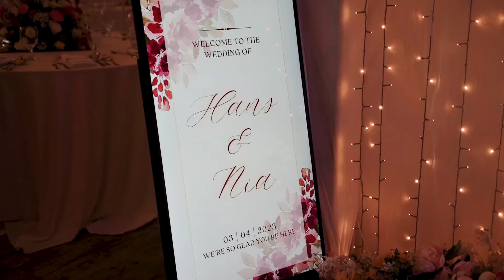Timeless Elegance: Hanzel Bacal and Nia Coline Mendoza Wedding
Evening of classic romance and timeless elegance as we celebrate the union of Hanzel and Nia. With an ambiance that exudes sophistication and grace, this wedding will be a heartfelt ceremony followed by a luxurious reception.